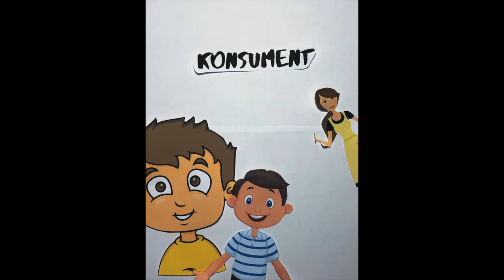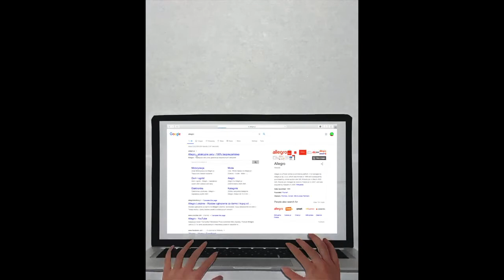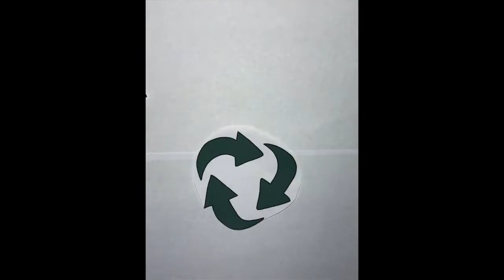"Kupuj z głową" - "Przedsiębiorczy na Rynku Finansowym" - VI LO w Koszalinie